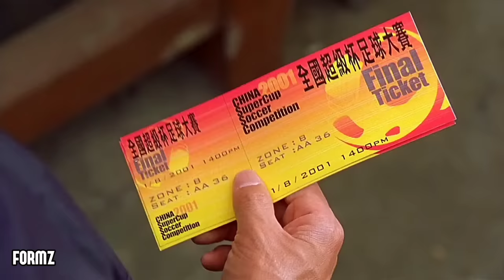MESTRES KUNG FU usam PODERES pra VENCER um TORNEIO de FUTEBOL MORTAL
Filme: Kung-fu Futebol Clube

Sing, que é adepto da prática do kung fu shaolin, resolve usar os seus chutes poderosos em outro esporte. Ele reúne os irmãos lutadores e monta um time de futebol que consegue se dar bem no campeonato da cidade.

FORMZ RECAP